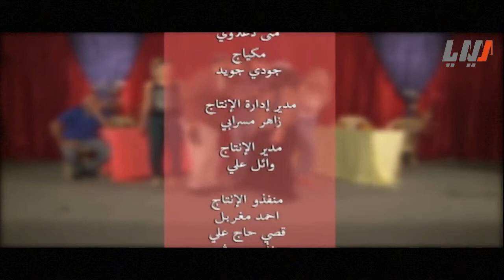مسلسل يوم حلو .. ويوم مر الحلقة 16 السادسة عشر | Yom helou w yom mur HD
مسلسل كوميدي اجتماعي ساخر
تأليف
اخراج
بطولة : اندريه سكاف - عبير شمس الدين - مروان ابو شاهين - سعيد عطايا - شفيق محسن - مظهر جروج - شانتال مقبعة - ريم مقدسي - خلود عيسى - عصام الرفاعي - اياد دكاك -